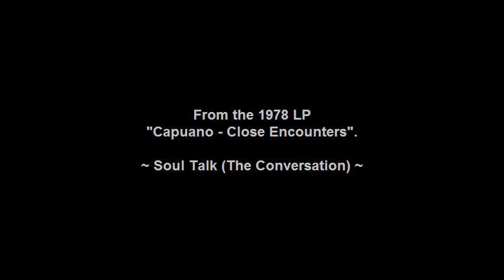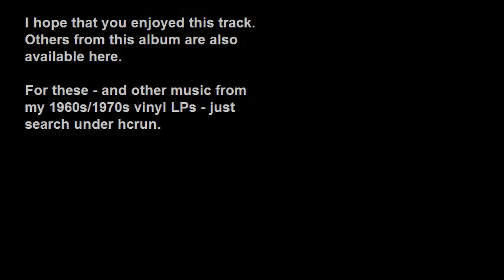Capuano - Soul Talk (The Conversation)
In 1978 Italian musicians Mario and Giosy Capuano had a hit with "Close Encounters Of The Third Kind", a tune based on the five notes played by the console operator in the movie. (If you've never seen the movie then what I've just written won't mean a thing to you!)

It was released initially as a single (7" vinyl 45 rpm) and then an LP with 11 additional tracks.

"Soul Talk" is taken from the EMI (Australia) LP "Capuano - Close Encounters" which I bought in 1978 and as well as this track I have also uploaded three others, one of which is the title track.